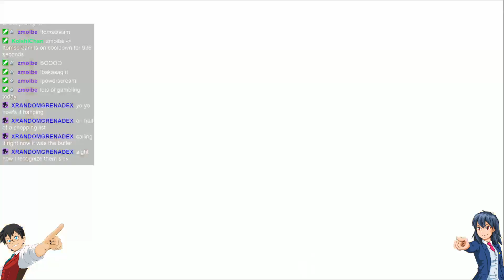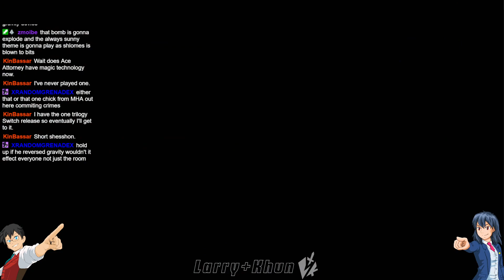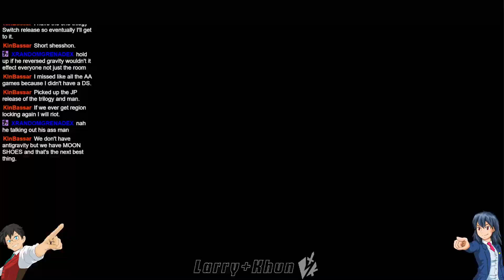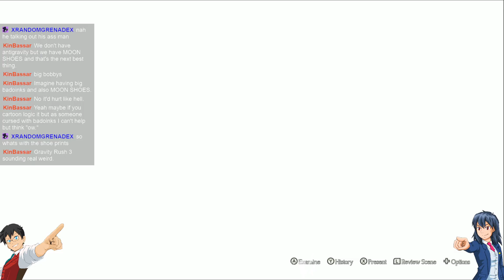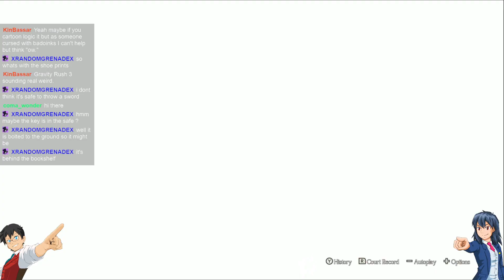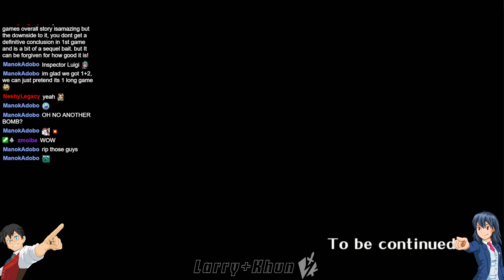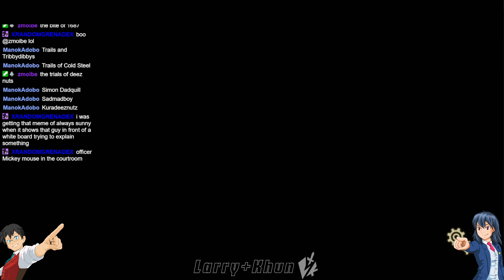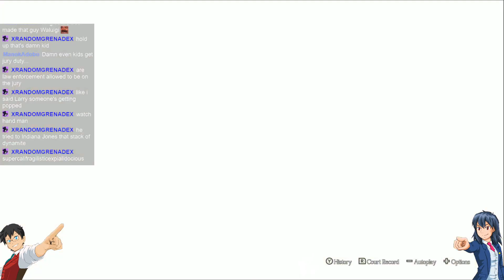[01-25-2022] [Continued] The Great Ace Attorney 2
Ace Attorney all stream
0:00 Gameplay
4:27 sad bathroom music
18:00 Gameplay